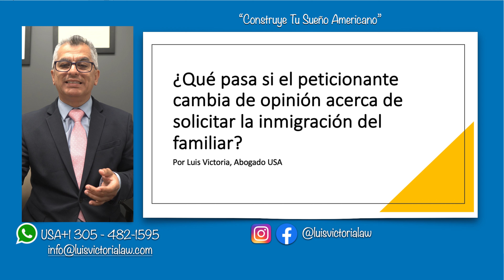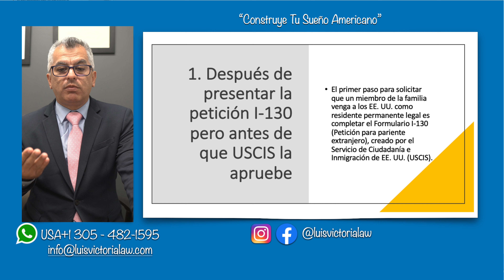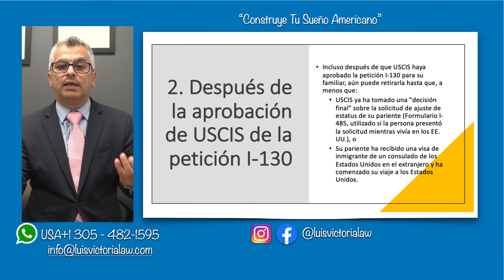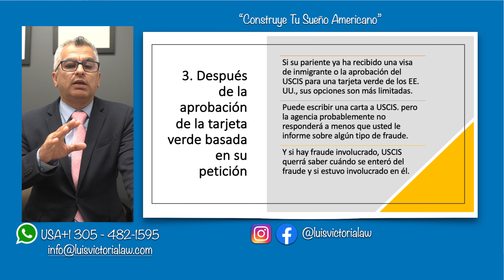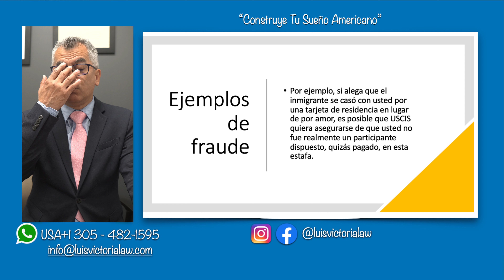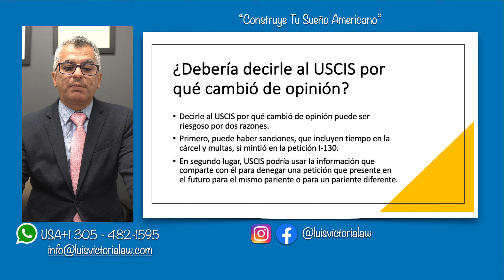IMPORTANTE! Efectos de retirar la I-130/Consecuencias para el peticionario y beneficiario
8350 NW 52nd Terrace Suite 301, Doral, FL 33166 USA